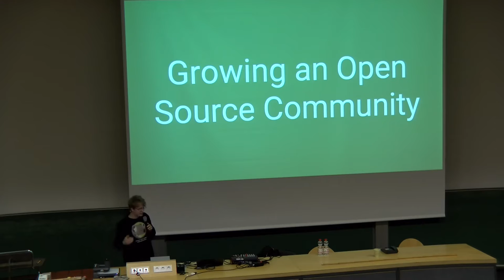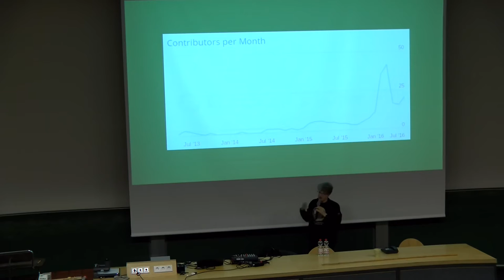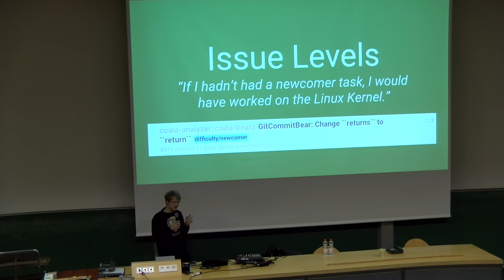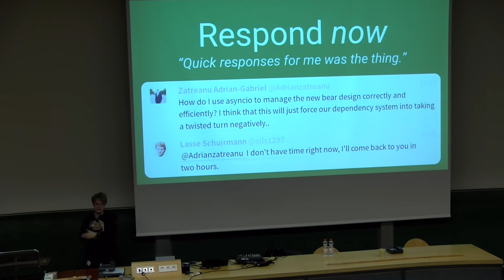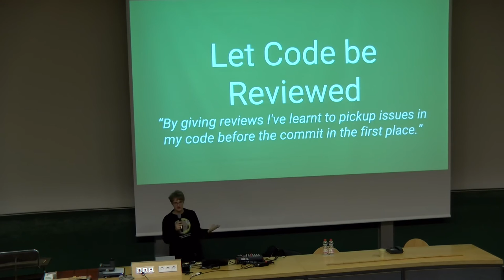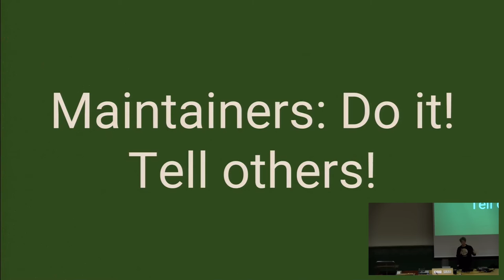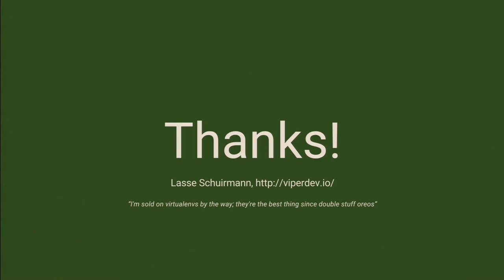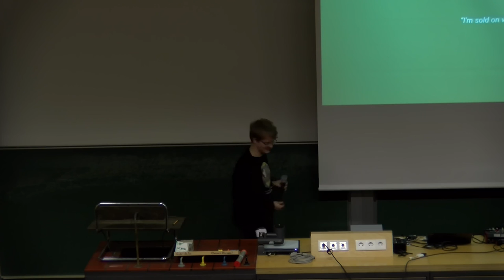Lasse Schuirmann: Growing an Open Source community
Open source projects are always understaffed. In this talk methods to increase the public visibility of your project as well as gain, keeping and grow newcomers to maintainers will be presented.

All methods are shown on the practical example and how they have - or not have - proven to be useful for the coala community. They focus on lowering the entry barrier as much as possible as well as rewarding successes and building a continuous learning process with the community.

Lasse Schuirmann